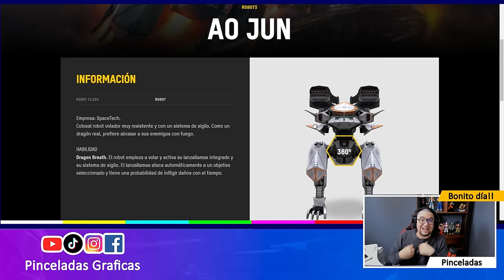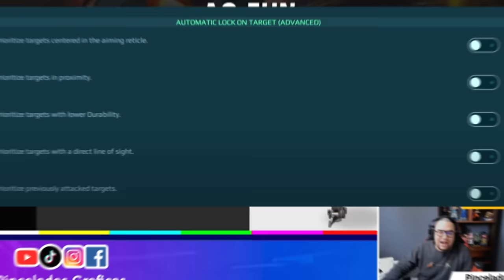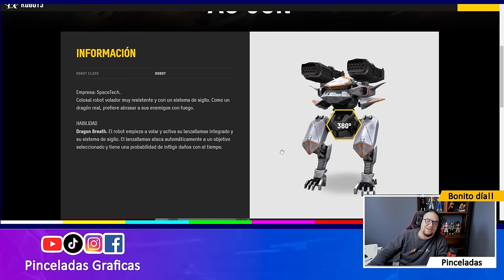NOTICIAS: filtraciones de nueva arma, ¿ultimate Ao jun? y más - War Robots Pinceladas Graficas